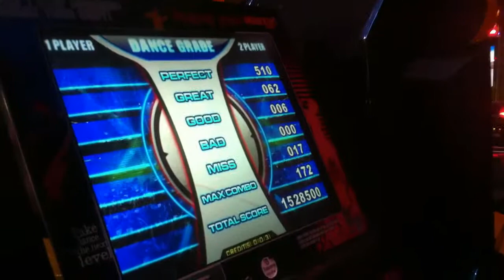[Pump It Up NX] JOKR - Emergency [Double 14 Stars] (Buffalo Bills, Primm, NV)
We took a trip to Primm, about 30 minutes outside of Las Vegas towards California. They have a pretty cool casino called Buffalo Bills on the way. The arcade inside is rarely open though, for about 5 hours 2-3 days a week! (Noon to 8pm-ish - What's the point right?!)

They have a Pump NX machine in a GX Cab, decent condition with original CRT and a DDR Extreme with Memory Cards. Left side is VERY good to play on.

Location Name: Buffalo Bills
Arcade Name:
Location Address: Primm, NV
Location Type: Casino
Location Info: Uses palisades tokens
Machine: Pump NX
Version:
Hardware: GX
Joint Premium: No
Unlocked:
Price: 75c
Flash Memory: No
P1 Bar: 9/10
P2 Bar: 9/10
Screen: 10/10
P1 Sensors: 7.5/10
P2 Sensors: 7.5/10
Sound: 6.5/10
Song Count: 3 (Plus Bonus for AAA)
Defects/Notable Things:
Stage break from 2nd song onwards